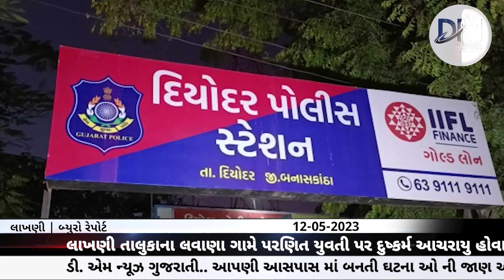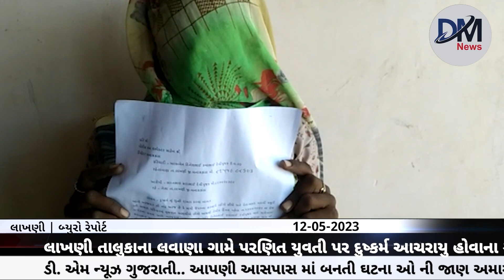લાખણી લવાણા ગામે પરણિત યુવતી સાથે દુષ્કર્મ આચર્યુ હોવાનો ગંભીર આક્ષેપ પોલીસ મથકે લેખિત રજૂઆત કરાઈ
લાખણી તાલુકાના લવાણા ગામે પરણિત યુવતી પર દુષ્કર્મ આચરાયુ હોવાના ગંભીર આક્ષેપ સાથે પોલીસ મથકે લેખિત રજૂઆત કરાઈ.

ઘેટાં બકરાં ચારવા જતા ગેળાગામના ઈસમે એકલતા નો લાભ લઇ બળજબરી કરી

લાખણી તાલુકાના લવાણા ગામે એક પરણિત યુવતી તેના પતિ સાથે લવાણા ગામની સીમમાં ઘેટા બકરા ચારવા માટે ગઈ હતી તે સમયે પતિ પાણી લેવા ગામમાં જતા ગેળા ગામના એક ઈસમે પરણિત યુવતી એકલી હોવાનો ફાયદો ઉઠાવી બળજબરી પૂર્વક દુષ્કર્મ આચરી ધમકી આપી હોવાનો આક્ષેપ દિયોદર પોલીસ મથકે લેખિતમાં રજૂઆત કરતા પોલીસે તપાસ શરૂ કરી છે

જાણવા મળતી માહિતી મુજબ લાખણી તાલુકાના લવાણા ગામે રહેતી એક 20 વર્ષની પરણિત યુવતી તેના પતિ સાથે ઘેટા બકરા ચરાવવા માટે લાખણી તાલુકાના લવાણા ગામની સીમ ગઈ હતી તે સમય પરિણીત યુવતી નો પતિ પાણી લેવા માટે ગામમાં જતા ત્યાં લાખણી તાલુકાના ગેળા ગામનો તેની જ સમાજના એક ઈસમે પરણિત યુવતી એકલી હોવાનો ફાયદો ઉઠાવી હાથ બાધી બળજબરી પૂર્વક દુષ્કર્મ આચર્યુ હતું જેમાં આ વાત કોઈ ને કહીશ તો જાન થી મારી નાખવાની ધમકી આપી હતી જેમાં યુવતી એ સમગ્ર હકીકત પોતાના પરિવારજનો ને જણાવતા પરિવારજનો એ યુવતી ને સાથે રાખી દિયોદર પોલીસ મથક તેમજ નાયબ પોલીસ અધિક્ષક કચેરી ખાતે ગેળાં ગામના ઈસમ સામે કાર્યવાહી કરવાની માંગ ને પોલીસ મથકે લેખિત માં ફરિયાદ આપતા દિયોદર પોલીસે લેખિત ફરિયાદ ધ્યાને લઈ કાર્યવાહી શરૂ કરી છે જેમાં યુવતી એ ન્યાય માટે પોલીસ મથકે દ્વાર ખખડાવ્યા હોવાનું જાણવા મળ્યું છે